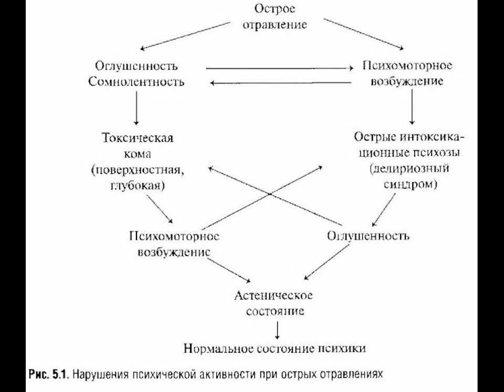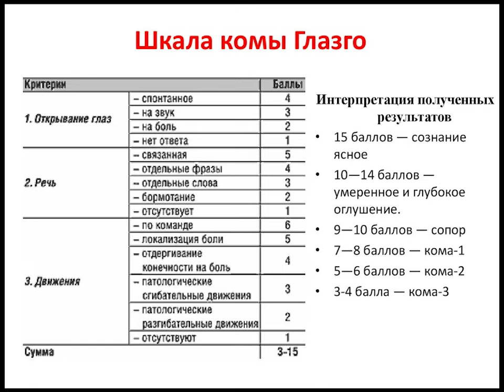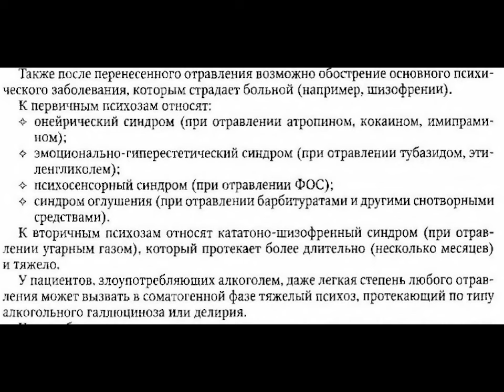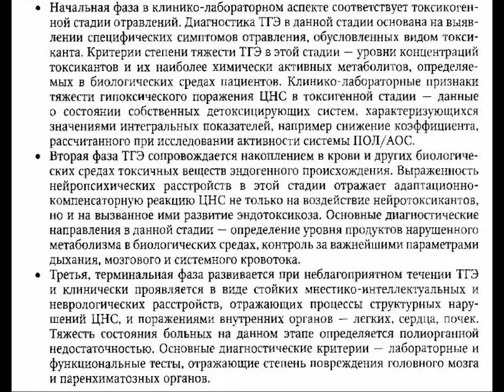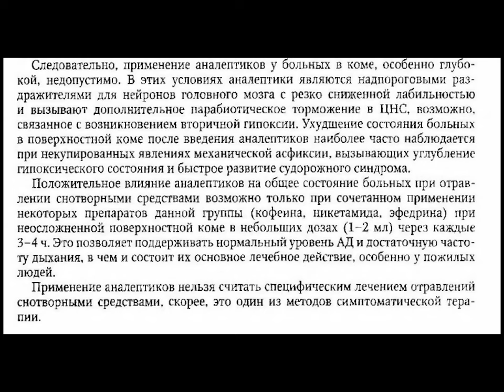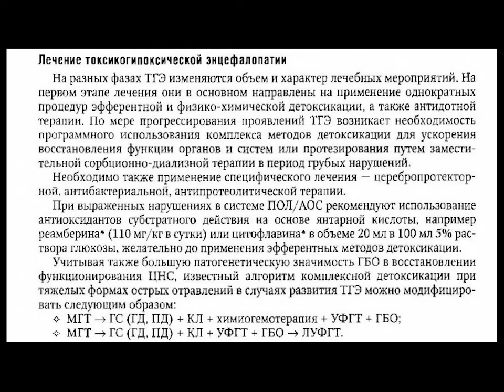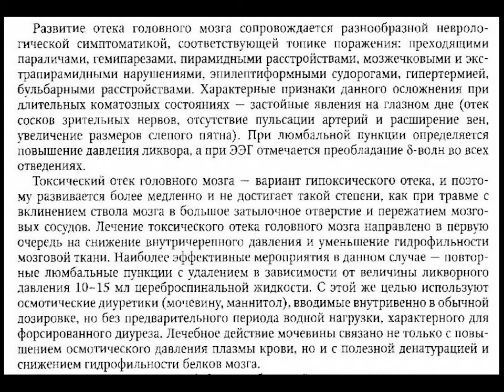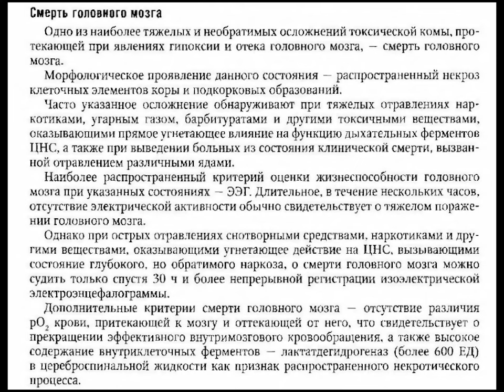Токсическое поражение нервной системы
Кома, психоз, энцефалопатия, отек и смерть головного мозга.